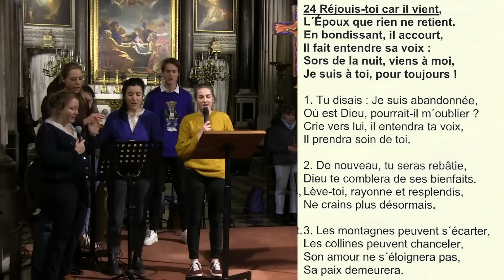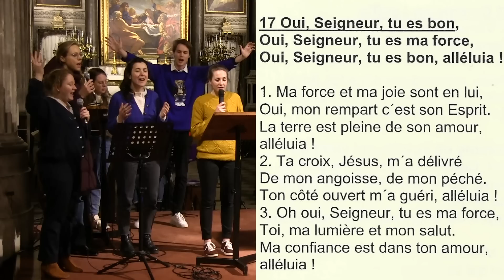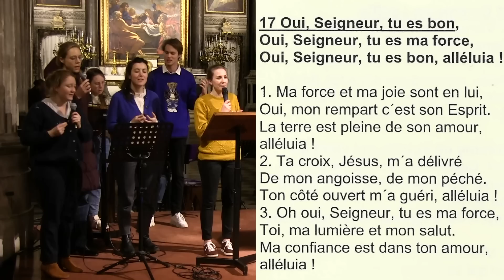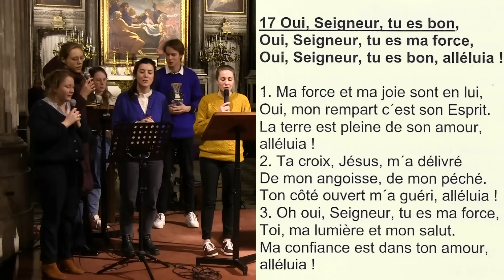Guérison & Consolation - Prière des malades [ Au-delà de la guérison : la foi et le salut ]